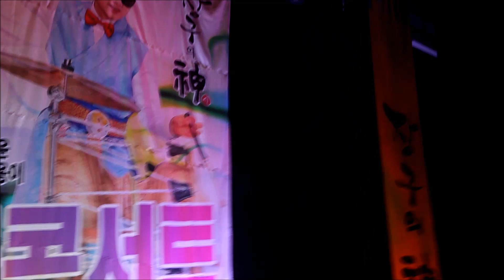후니용이 와 박서진 더블콘스트 열성팬과 멋진장구하모니 난타 공연 영상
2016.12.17사천시 문화예술회관  후니용이 와 박서진 더블콘스트
열성팬과멋진장구 난타 하모니 공연 영상ㅣ